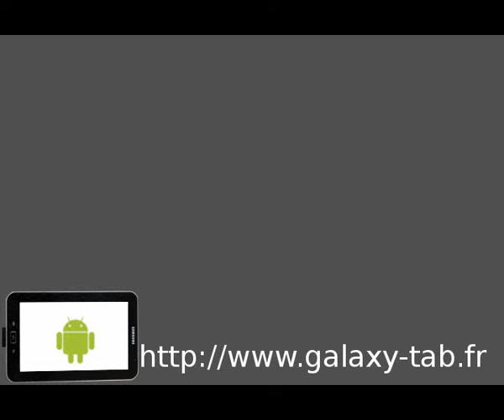test : galaxy tab muvit pocket slim